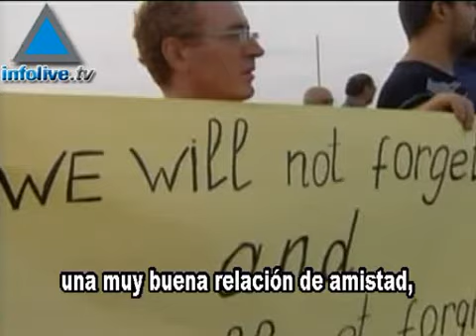Solidaridad israelí con Georgia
En la ciudad de Tel Aviv se llevó a cabo una manifestación de solidaridad con el pueblo de Georgia y de repudo a la agresión de Rusia. Decenas de personas formaron una cadena humana entre los edificios de las embajadas de Estados Unidos y Francia.